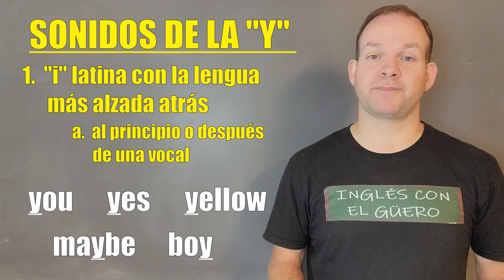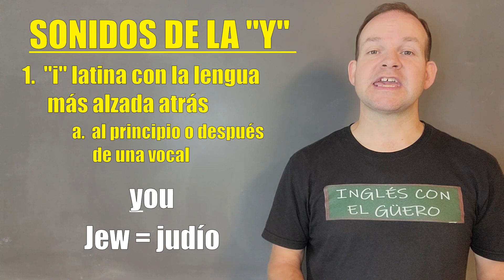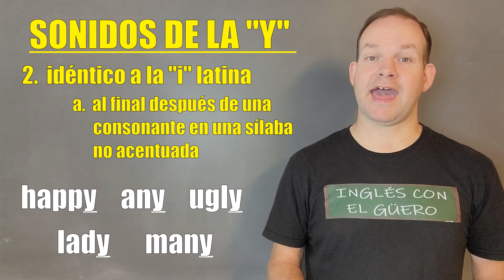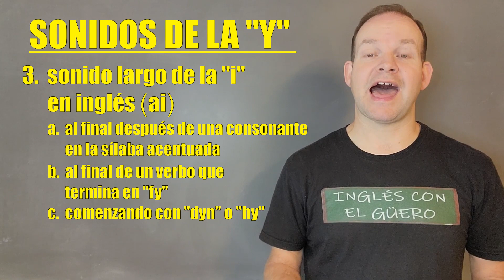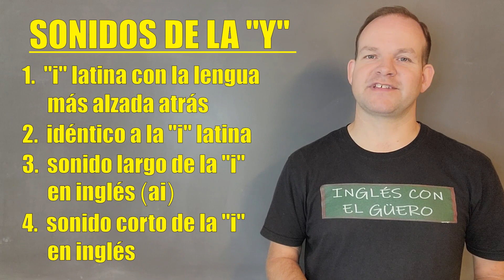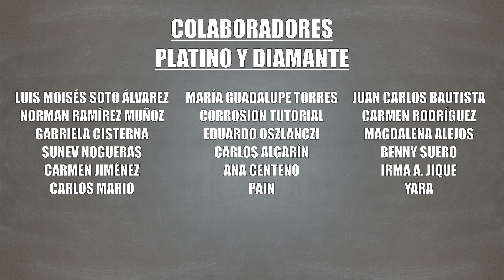Cómo Pronunciar la Letra "Y" en inglés: fonética inglesa - Clase 17, nivel básico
En esta clase, aprenderás a pronunciar correctamente la letra "Y" en inglés. La "Y" se pronuncia de cuatro diferentes formas en inglés. El primer sonido de la "Y" en inglés es parecido al sonido de la "i" en español, excepto que la lengua se acerca más al paladar trasero. El segundo sonido de la "Y" en inglés es igual al sonido de la "i" en español. El tercero sonido de la "Y" en inglés es igual al sonido largo de la "i" en inglés. El cuarto y último sonido de la "Y" en inglés es igual al sonido corto de la "i" en inglés.